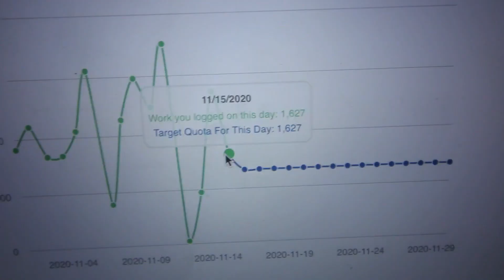A Really Good Week + Trying to Write 2 Books at Once // NaNoWriMo 2020 Vlog #4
Welcome to another NaNoWriMo writing vlog! Happy week 3!

▸ In This Video:
↝ Laptop Desk
↝ Espresso Maker
▸ My Books:
▸ Socials:
↝ Vlog Channel: @KatieWismer